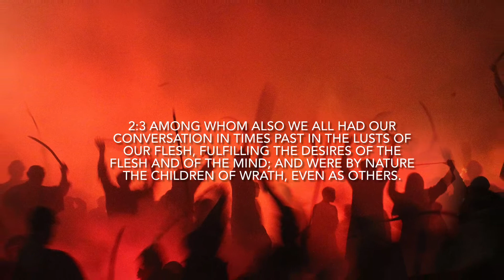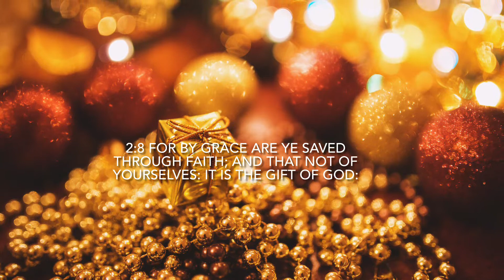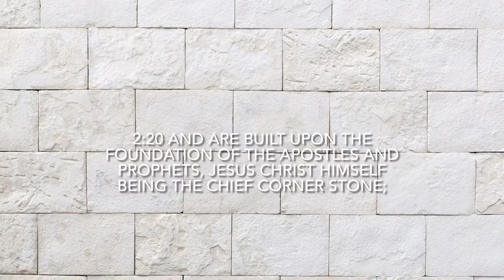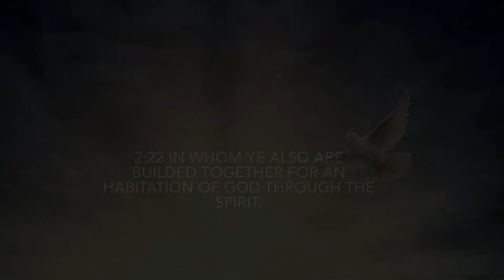Ephesians 2 - Seated In Heavenly Places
Chapter 2 of the Book of Ephesians using images, narration, and text from the King James Version of the Bible.
KJV recording used courtesy of Faith Comes By Hearing